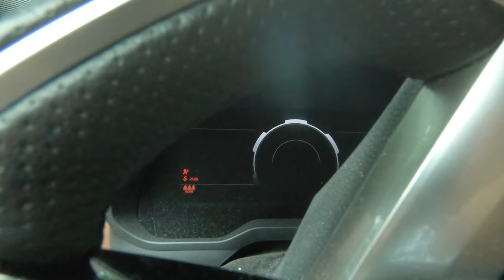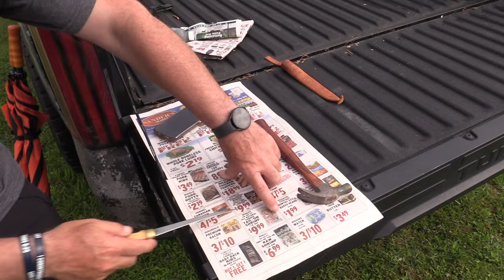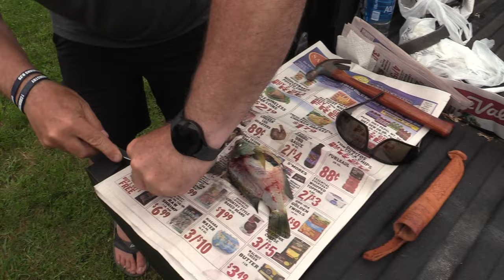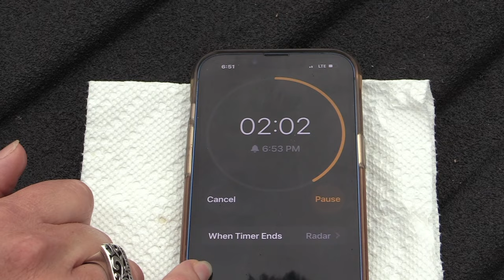Erie Extreme #59 | We have catch a fish, clean it and eat in under 5 minutes!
Thanks for stopping by the Erie Extreme channel!

This challenge is doable if everything goes according to plan. But when does anything ever go according to plan with us? We always expect adversity, drama, or out of control grill fires!

And if you're interested in partnering with Erie Extreme in season 6, we have many opportunities, simply shoot us an email for more details

Our favorite band!

Follow Dave!